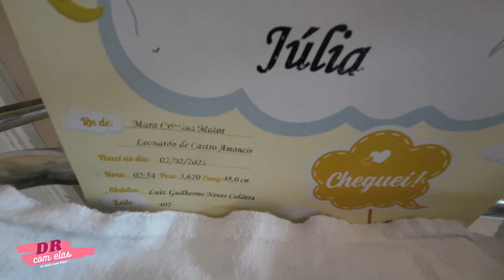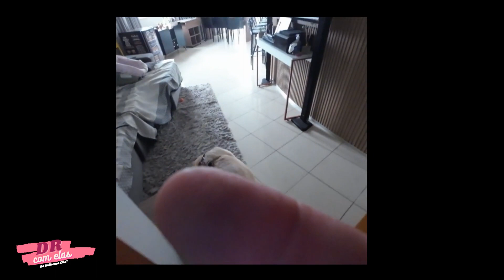usei a ESTRATEGIA do cheirinho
DE ROLE COM ELAS - Vlog de um Pai e suas 3 DONAS

"O relacionamento delas começou assim..."

Neste VLOG diário, você irá encontrar nossas aventuras, comidinhas, passeios e muito mais a respeito do ROLÊ mais divertido com minhas meninas: MAMÃE MARA, FILHOTA JUJUBA e DOGUINHA LUMA.